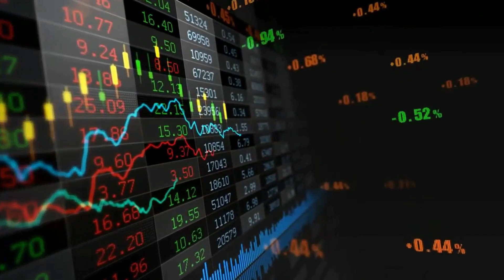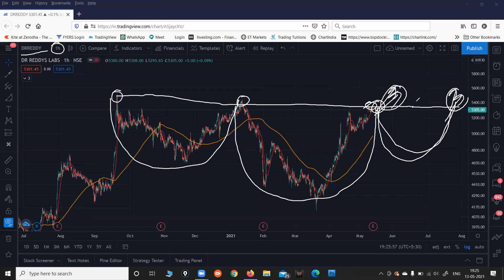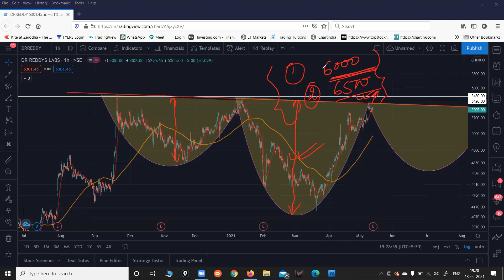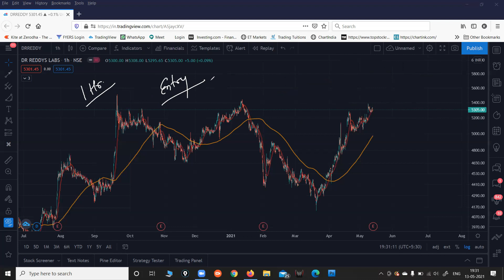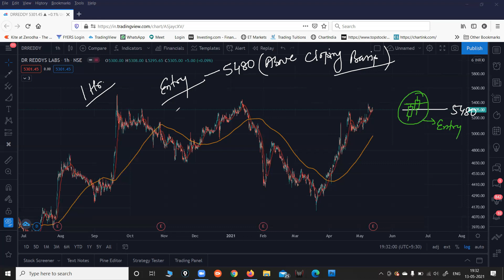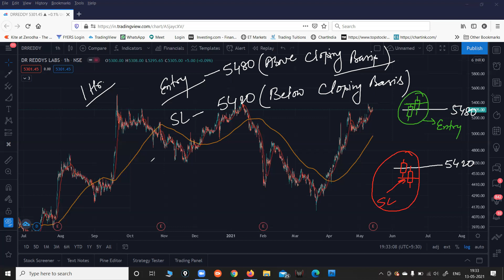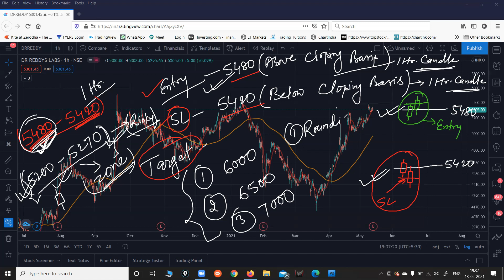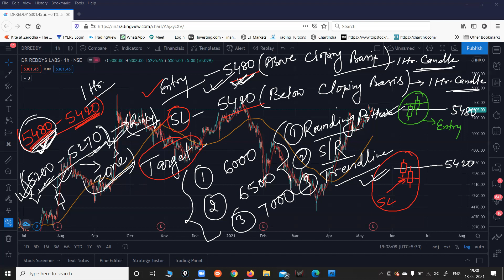DRREDDY SHARE NEWS 💥 DRREDDY SHARE ANALYSIS 💥 DR REDDYS LAB Q4 RESULT 💥 DRREDDY TARGET 💥DRREDDYS LAB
1. dr reddy share
2. dr reddy share news
3. dr reddy share latest news
4. dr reddy share latest news today
5. dr reddy share price
6. dr reddy share analysis
7. dr reddy share target
8. dr reddy share news today
9. dr reddy share tomorrow
10. dr reddy share today
11. best pharma stocks to buy
@Bulls Strategy
@Zee Business

dr reddy q4 result
dr reddy q4 result 2021
dr reddy stock level for tomorrow
dr reddy share news,
dr reddy share price,
dr reddy share tomorrow,
dr reddy share price analysis,
dr. reddy share,
why dr reddy share is falling,
dr reddy share history,
dr reddy share review,
dr reddy share latest,
dr. reddy's laboratories share price,
dr reddy share price target,
dr reddy share price today,
dr reddy share prediction